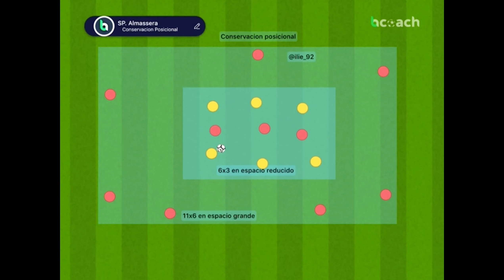Espacios reducidos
El enlace a la tarea en la web de fiebreFútbol es

Si te gusta estas tareas de Ilie Andrei, puedes encontrarlas en el libro "100 tareas de fútbol"

Carlos García ha publicado el libro "Las tareas de fiebreFútbol" donde tendrás acceso a todas ellas. Además, las tareas incluyen un código QR enlazado al vídeo de la misma para puedas ver su desarrollo

Para no perderte detalle únete al canal de Telegram de fiebreFútbol